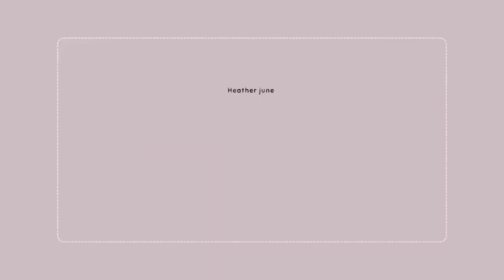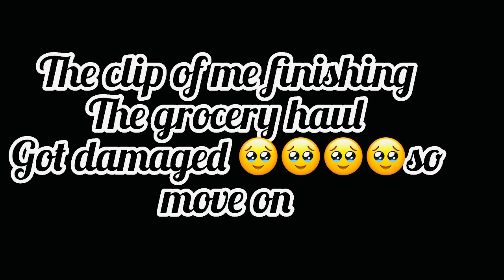VLOGTOBER| WEEKLY GROCERY SHOPPING | COOKING PASTA | CLEANING & MORE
Hey hunnies I’m doing vlogctober for the first time pls show me some love and I hope you enjoy thank you